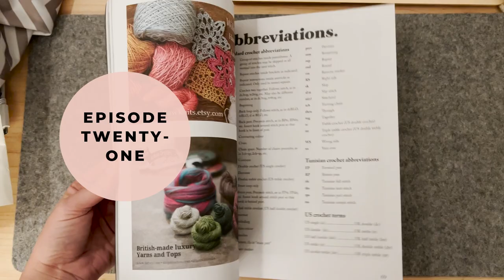Episode 21: Indie Untangled, a new pattern & all the autumn knits!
Welcome to episode 21! Join us for a cosy autumn chat about Indie Untangled, our new hat pattern, Blenky, and take a look at what's on and off our needles! We also have some fun new goodies in the shop, so grab a cup of tea and enjoy some Making Stories chatter!

On Claire's needles:
Pumpkin Berret: adjusted Bisbis pattern from Sari Nordlund (links to Ravelry)
Fern & Feather by Jennifer Steingass (links to Ravelry)